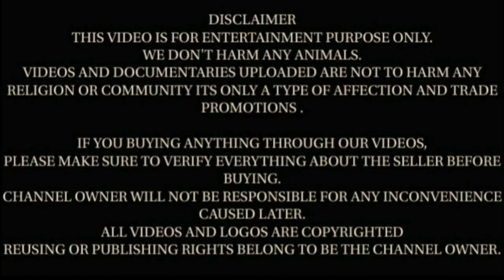Beetal Male Female Goats Lot/ SS Goat Farm in Hanumangarh